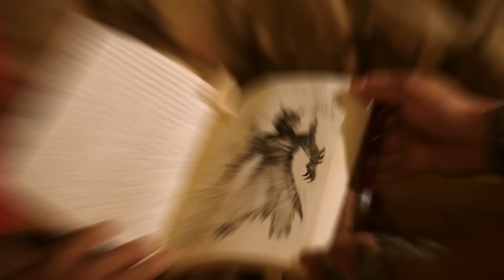A Volta do Homem das Cavernas | Dino Charge | E04 | Episódio Completo | Power Rangers para Crianças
A Terra estava em paz há vários anos. Os cientistas criaram tecnologia para aproveitar a energia da base de operações… mas ela foi violada por Evox, um diabólico vírus de computador.
Só uma força poderá detê-lo e ao seu exército: os Power Rangers. Mesclando energia Morph-X e DNA de animais, criam novas e poderosas morfagens, armas avançadas incríveis ferabots como aliados, zords dinâmicos e poderosos megazords. Que comece a batalha cibernética. É hora de morfar!